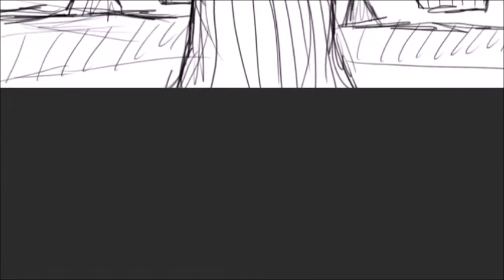How I imagined Fane's Romance - Act 3 (Divinity Original Sin 2 - SPOILERS)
As the game depends only on the narrator to describe what happened I wondered if I could make my own version of what I imagined during this scene with my female elf custom character...

Illustrated by me.

Divinity Original Sin 2 - Main Theme Solo Guitar Cover (by Harry Murrell)
Divinity: Original Sin 2 - Path of the Godwoken - Cover (by Dryante)